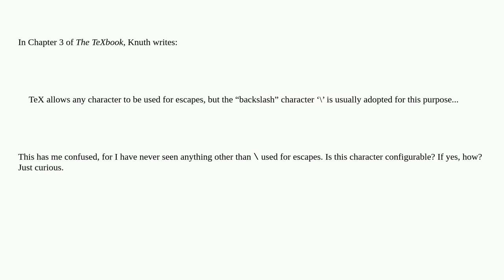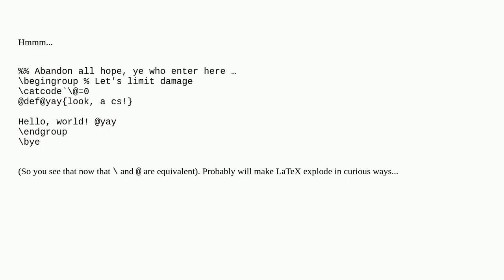Tex: Can any character be used in place of a backslash?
Can any character be used in place of a backslash?

A special thanks goes out to the community

  tex-core syntax